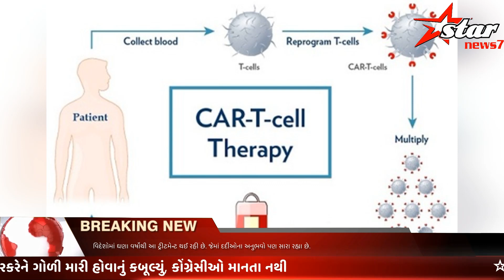ગુજરાતમાં લ્યુકેમિયાના દર્દીની સારવારના દ્વાર ખુલ્યાં